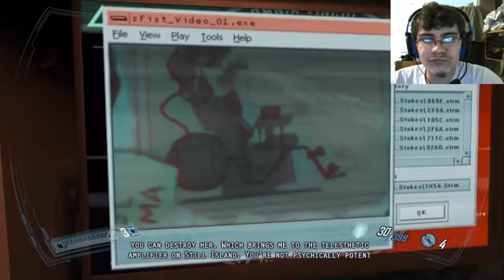Keegan Going Krazy | F.E.A.R. 2: Project Origin Part 19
Keegan is losing his mind, or maybe I am...